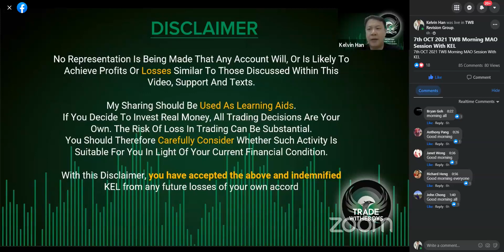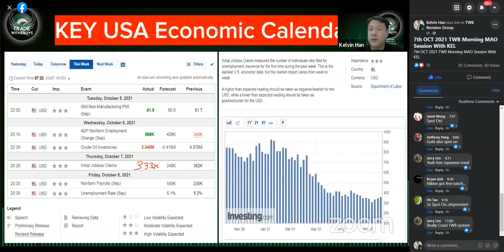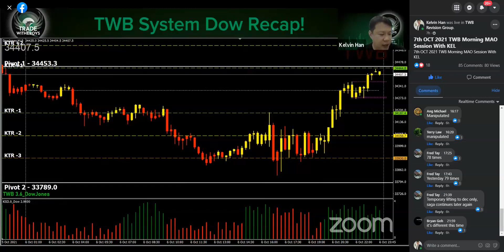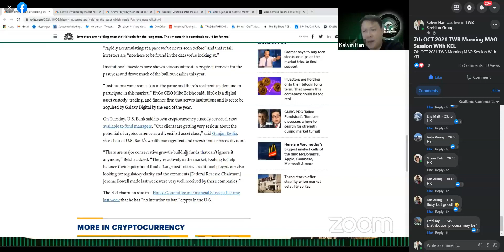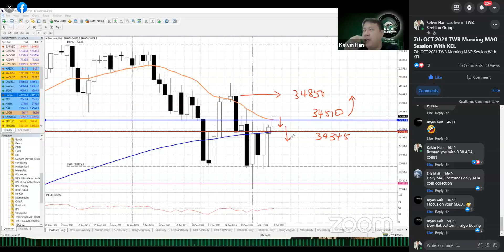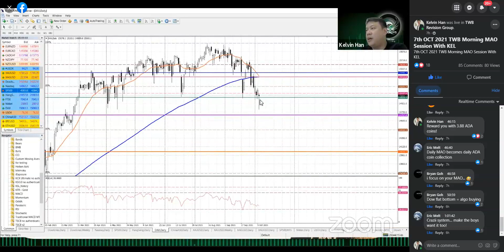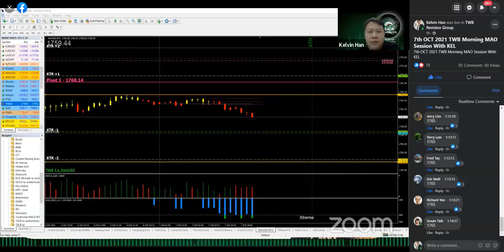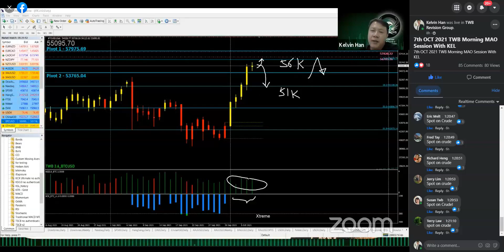See… Told You About The US Debt Ceiling “Wayang”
7th OCT 2021
This is the REPLAY.

We covered Key global News; Cross Check Previous Market Calls, VIX Indicator, Santoli's Market Outlook, Investors Hold Bitcoins For Long Term, etc.

After that, we have our usual Technical Analysis on many markets like our usual Gold, Silver, Dow, NASDAQ, S&P, Hang Seng Index, China A50, NIKKEI, Crude,  Silver and BTC & ETH, using both TWB System and Conventional charts.

Caveat Emptor